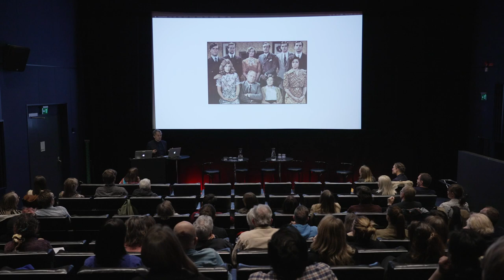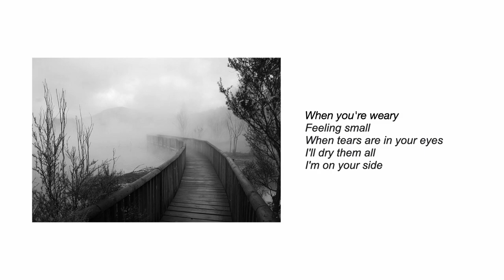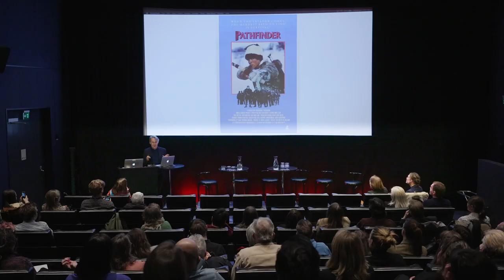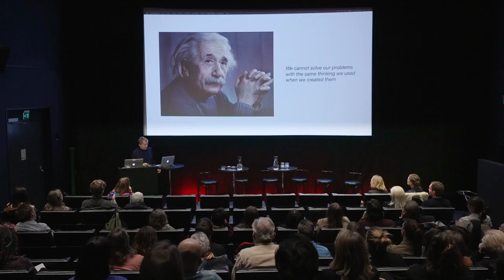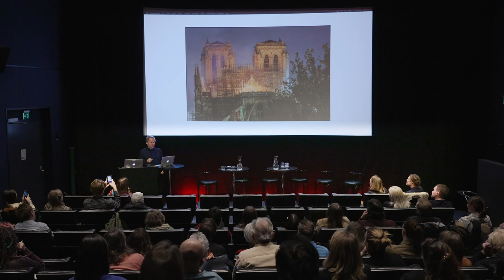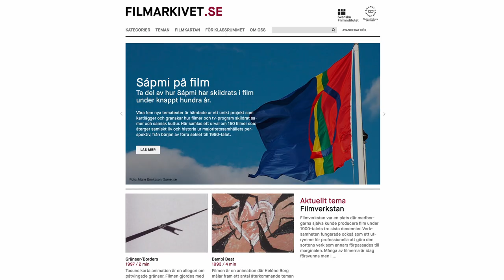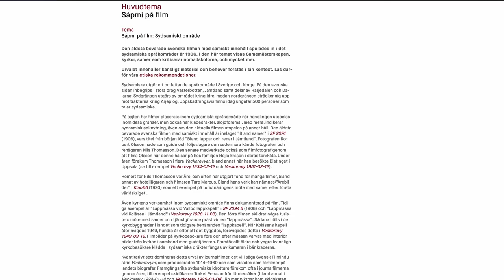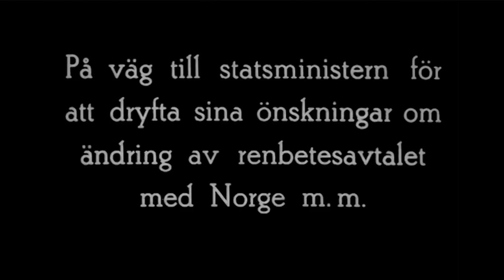Filmrummet: Att återta sin historia - berättelser från Sápmi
När samisk historia, kultur och samhälle skildras på film har det oftast skett med ett utifrånperspektiv. Idag har scenen ändrats och allt fler samiska filmskapare tar utrymme och berättar sin egen historia, skildrad inifrån. Tillsammans med bland annat representanter från Alma Manusutbildning, Internationella Samiska Filminstitutet och Netflix – som just nu samarbetar kring ett utvecklingsprogram för samiska manusförfattare – blickar vi både bakåt och framåt i det samiska narrativet, och utforskar hur vi kan skapa förutsättningar för framtidens berättelser.

Medverkande:
Anne Lajla Utsi, vd Internationella Samiska Filminstitutet
Benjamin Harris, Manager, Grow Creative, Netflix
Malin Nygren, enhetschef Tillgängligt filmarv Svenska Filminstitutet
Mats Rohdin, handläggare Kungliga biblioteket
Nils Gaup, regissör och filmkonsulent Internationella Samiska Filminstitutet
Sara Broos, filmare och utbildningsledare Alma Manusutbildning

Deltagare från programmet ”ISFI x Netflix Writing Academy”:
Egil Pedersen, Ingá Elin Marakatt, Ingir Ane Bål, Lisa Marie Kristensen, Marja Bål Nango, Mikkel Berg Nordlie, och Åse Kathrin Vuolab.

Samtalet hölls i Filmhuset den 4 maj 2023.